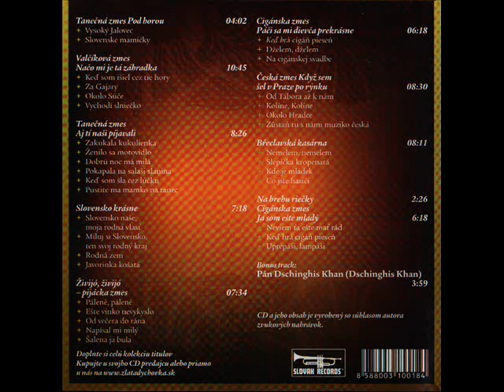Martin Jakubec - Rodná zem a Javorinka košatá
Zlatá dychovka Martina Jakubca. Populárne úpravy slovenskej dychovej hudby a ľudové piesne pre všetky generácie. Doplnte si kolekciu titulov u svojho CD predajcu, alebo priamo na